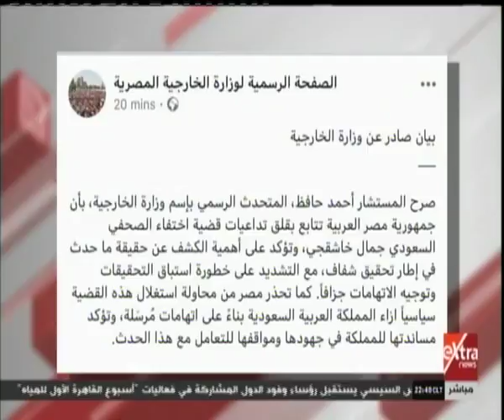المواجهة| المتحدث باسم الخارجية: مصر تتابع بقلق تداعيات اختفاء الصحفي السعودي جمال خاشقجي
المواجهة| جولة في أهم وأبرز الأخبار مع ريهام السهلي  | 14 أكتوبر 2018